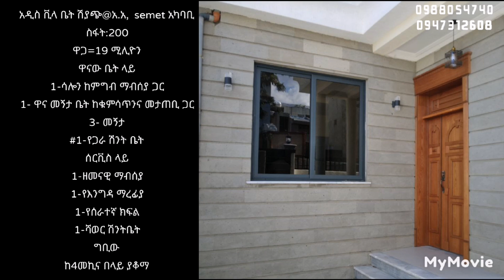አስቸኳይ ሽያጭ በባንክም በካሽም በርካሽ ዋጋ በአዲስ አበባ#abelbirhanu